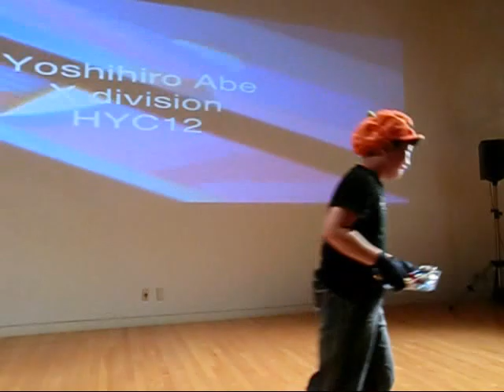HYC12 Xdiv. 3rd Yoshihiro Abe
2012 Hokkaido Yo-yo Contest